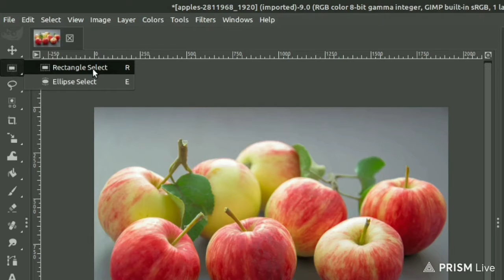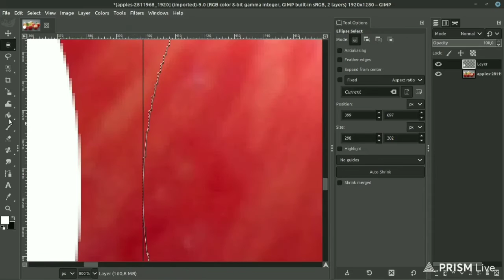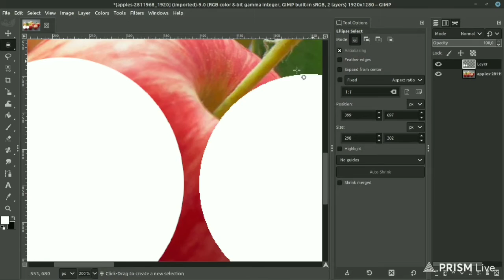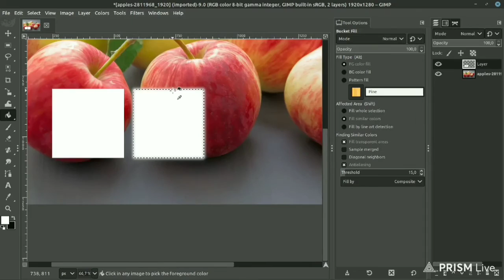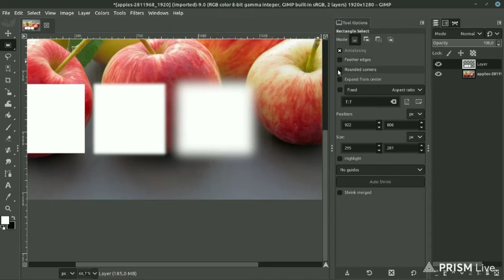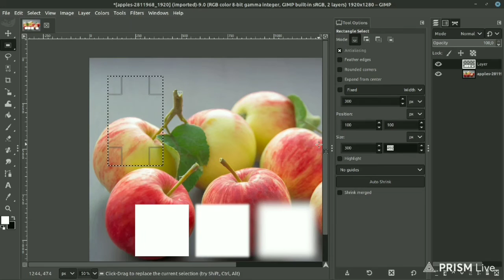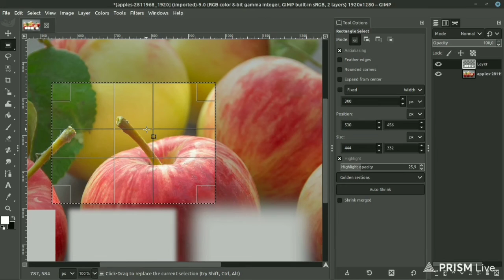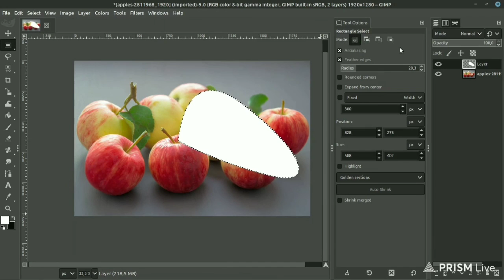TUTORIAL GIMP DASAR (Bag 4) : Selection Tool